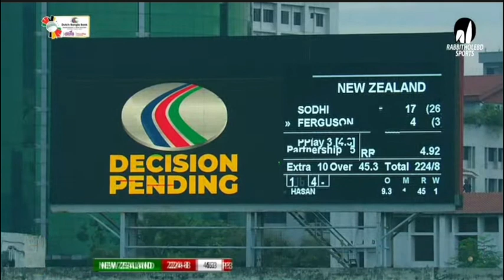ইশ সোধি আউট হওয়ার পরে আবার চান্স দোওয়া জন্য বাংলা টিমের জন্য ভালোবাসা বেরে গেলো